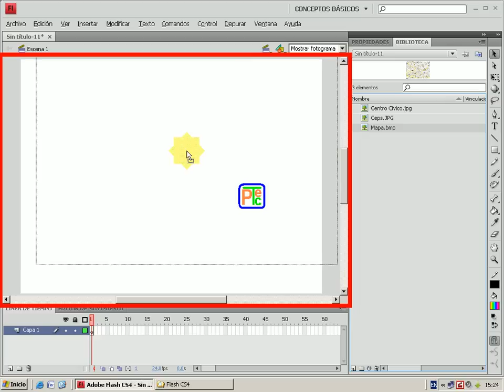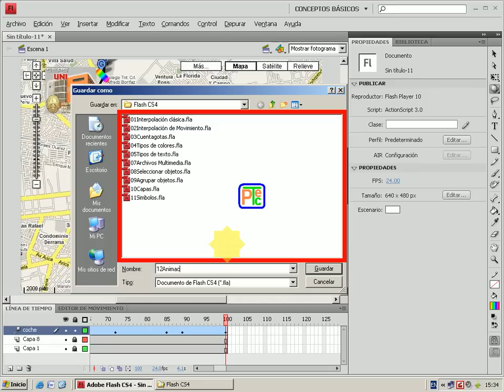Curso Audiovisual Adobe Flash CS4 CEPS UNI PERUVIANTEC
PLAN DIAMANTE INGENIERIA (mas de 50 cursos en mas de 1100 Videos)
La Cursos de Todos Los Ingenieros para aprender con éxito.

Muestras de cursos Audiovisuales Peruviantec UNI de:Windows XP ,Word 2007,Excel 2007 ,PowerPoint 2007,Access ,Autocad 2009 ,Solidworks 2009 ,Ensamblaje de PC's ,Visual Basic ,Corel Draw X4 ,Photoshop CS4 ,Dreamweaver CS4 ,Adobe Flash CS4 peruviantec ceps uni cepsuni infouni unimaster sistemasuni sisuni estudiar en casa estudia en casa cursos uni trilce roma salaverry chorrillos breña comas marsano los olivos miraflores faucett san miguel